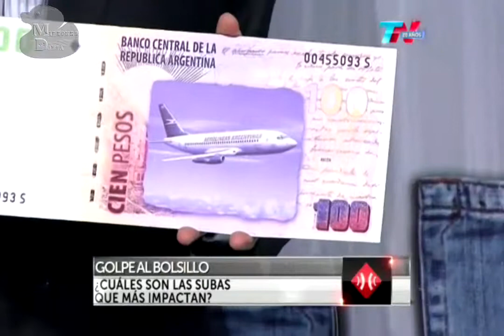A 2 voces ~ Golpe al Bolsillo ~ TN